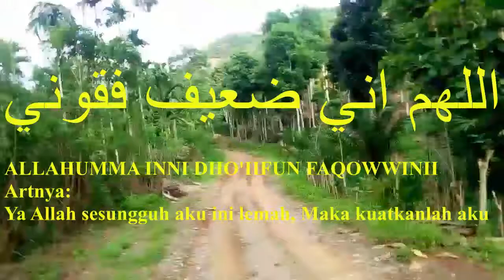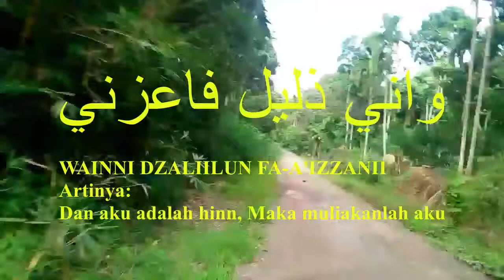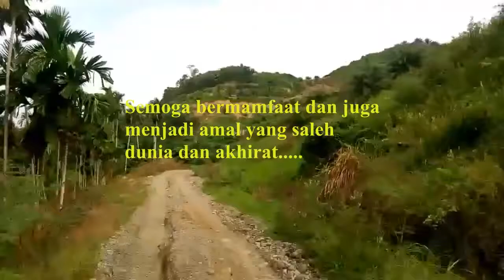AMALAN CEPAT KAYA, Serta dimuliakan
Sudirman Channel
Amalan mudah rezeki serta dimuliakan orang-orang. Amalan ini merupakan Firman Allah didalam Al-Qur'an